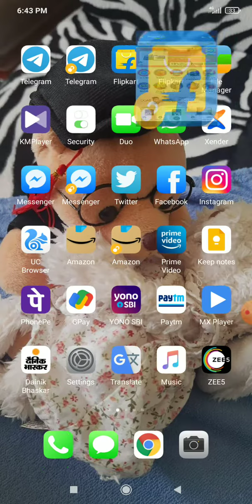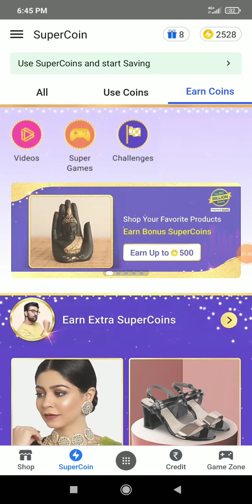Flipkart Free Supercoins Contest |Arvind Lifestyle Challenge 100% Guarantee | Limited Time Offer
Flipkart Free Supercoins New Offer | Get Free Supercoins Today | 100% Guarantee | Limited Time Offer

Jai Hind 🇮🇳